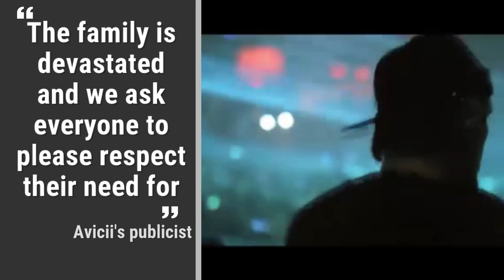Avicii Has Died At 28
The Swedish DJ Tim Bergling, who went by the stage name Avicii, has died. The DJ was 28 years old when he was dead in Muscat, Oman. The cause of death is still unclear. His publicist told the Associated Press “The family is devastated and we ask everyone to please respect their need for privacy in this difficult time." Avicii was known for his smash hit electronic songs like “Levels” and “Wake Me Up.” He was just recently nominated for a 2018 Billboard Music Award.